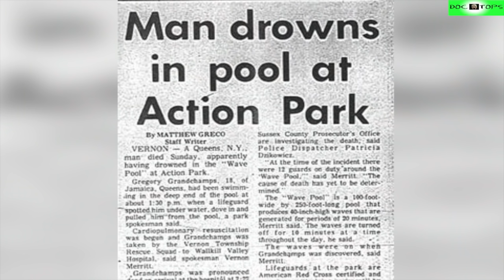Top 10 Accidentes Más Impactantes En Parques De Diversiones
Bienvenido a Doc Tops. Seguramente alguna vez has ido a un parque de diversiones, es increíble, yo se, pero también debes recordar que han existido accidentes mortales en estos parques. Aunque las probabilidades de que te pase algo son bajas, mira este video para que veas por lo que pasaron muchas personas que quisieron salir a divertirse un día cualquiera.